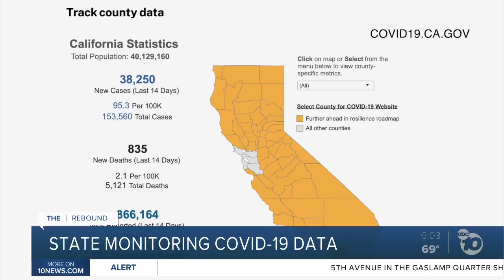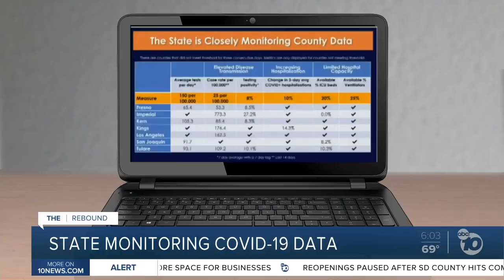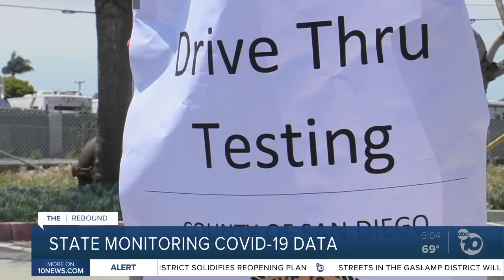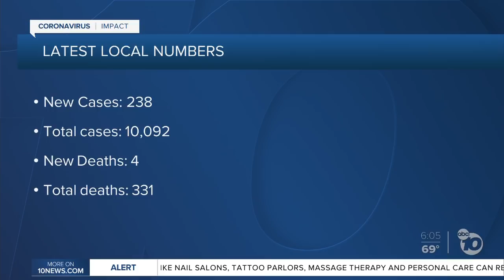California's coronavirus hospitalizations spike in some counties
California's positivity rate and hospitalization rates remain stable, according to the California Department of Public Health.